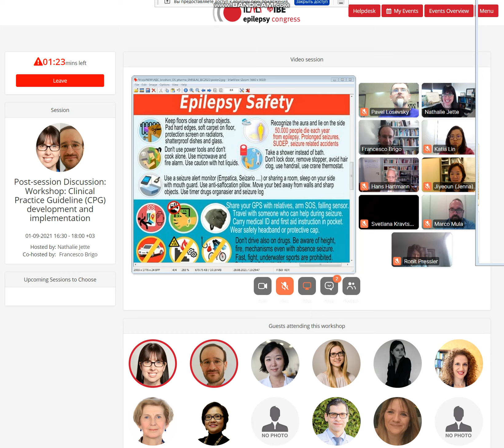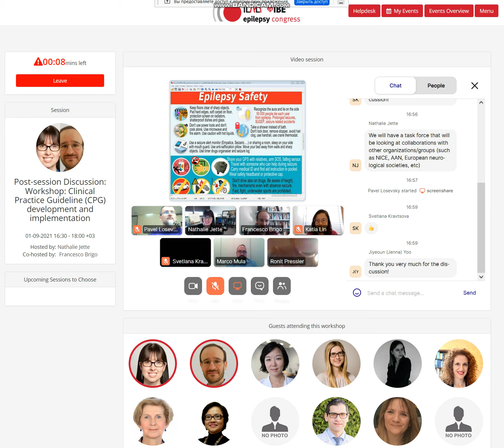Nathalie Jette, Francesco Brigo, Epilepsy Gongress